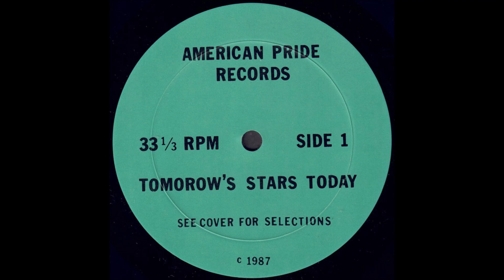07 Four Until Late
Directamente del vinilo original / Straight from the original vinyl*Recorded at BBC Radio Studios*